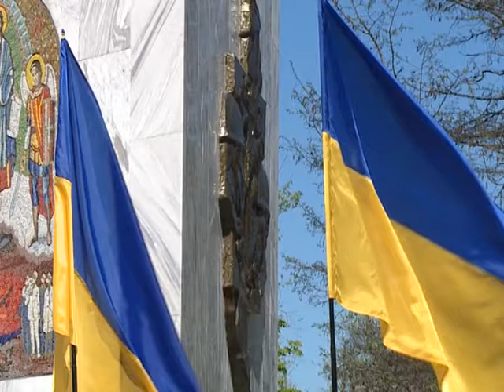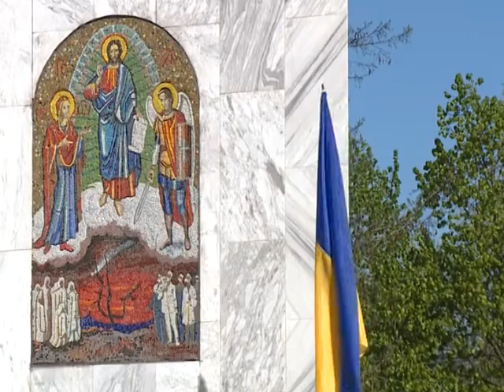25 04 14 MITING 28 LETtania